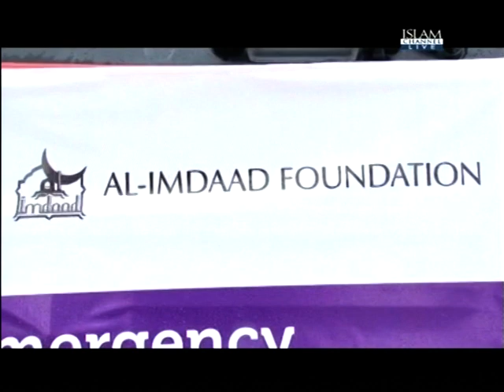Al-Imdaad Foundation UK on Islam Channel - 16/12/2013